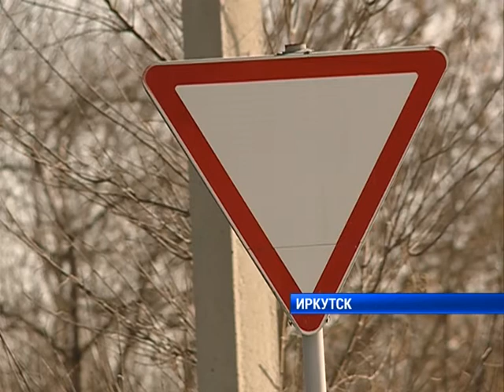Карта жизни ОНФ